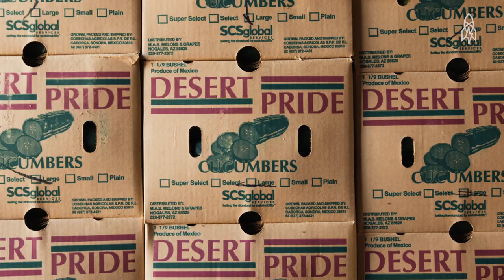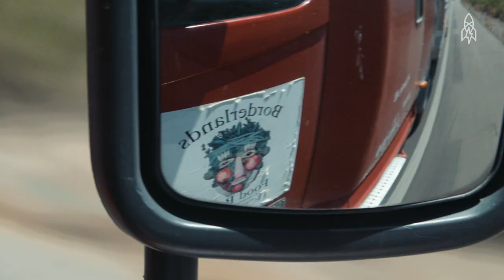Fighting Food Waste on the Border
More than one thousand commercial trucks cross the U.S.-Mexico border in Nogales, Ariz. every day, many of them filled with produce. Much of that food would go to waste if not for the efforts of one nonprofit. Borderlands Food Bank saves between 30 and 40 million pounds of produce annually and redistributes it to families in 20 U.S. states. That’s doing the good work, one tomato at a time.